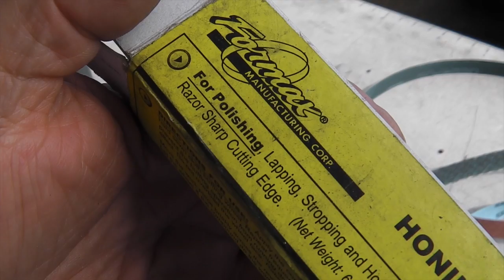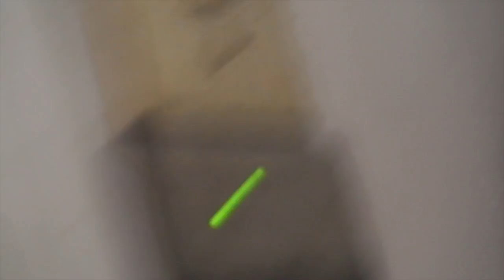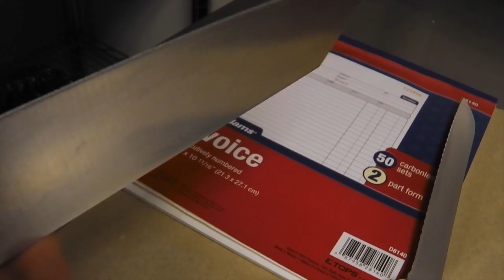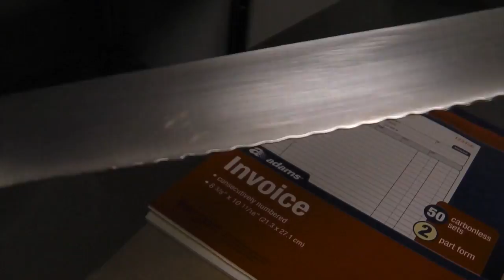weather-knives-bagel slicing-dinner-bleaksville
talked to beaver today. he has been working /is working in the carolinas last few weeks.

Please Visit my Knife Wed Page for info.

GEAR I USE:
KNIFE STUFF
1 x 42" Kalamazoo  x 3
1 x 42" Viel
10" Eastwood Buffer - 2 speed
6" Baldor Buffer
3m Trizact sharpening belts